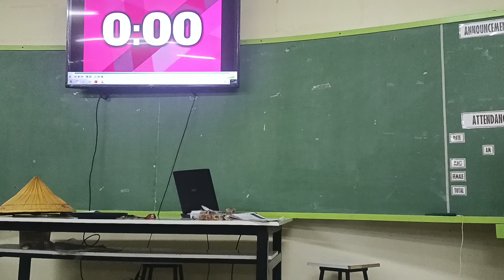Digital age - Philosophy Role Playing